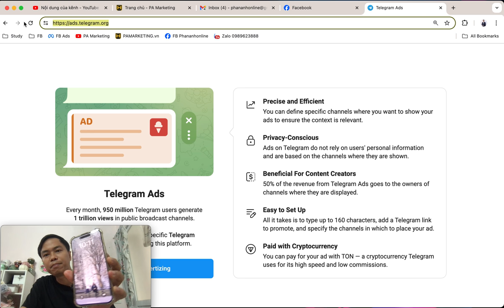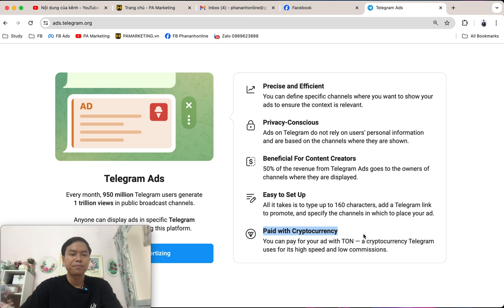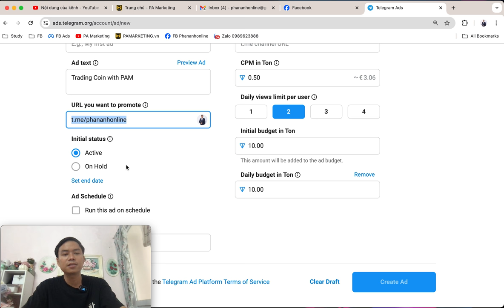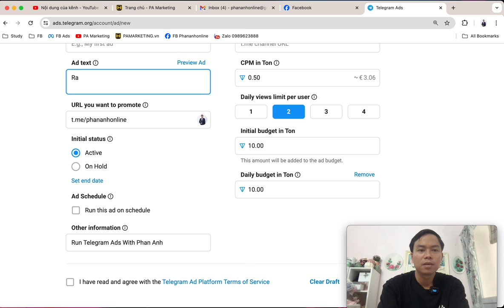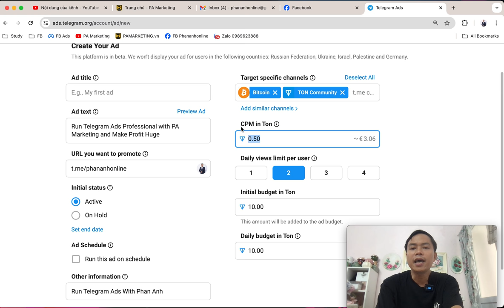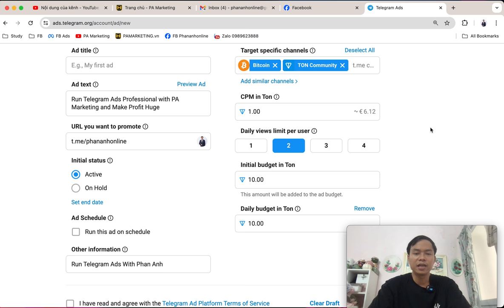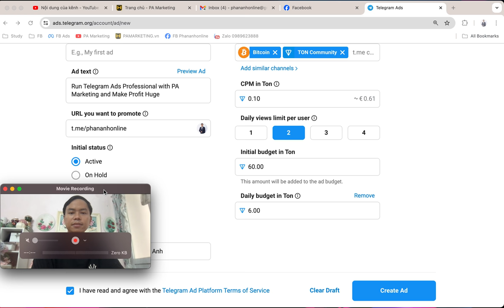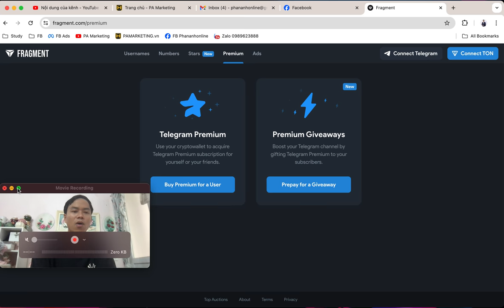Hướng dẫn chạy quảng cáo Telegram - Telegram Ads chi tiết [Cập nhật tháng 8/2024]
Trụ sở: 3A/19, 59 Lê Đức Thọ, Nam Từ Liêm, HN